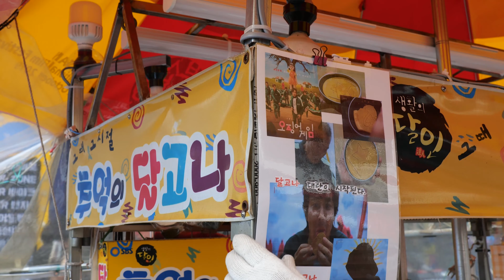식지 않는 오징어게임 열풍?! 22년차 원조 달고나 달인의 완벽한 달고나 만들기 l Amazing Dalgona Making Master - Korean Street Food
식지 않는 오징어게임 열풍?! 22년차 원조 달고나 달인의 완벽한 달고나 만들기 l Amazing Skill! Dalgona Candy Making Master - Korean Street Food

[부산, 남포동 BIFF 광장, 추억의 뽑기랑 달고나]

길거리음식, 디저트, 다양한 음식과 맛집 만드는 과정을 소개하는 끼룩푸드입니다

💌가격(Price)
달고나 1회: 3,000원
💌위치(Location)
부산, 남포동 BIFF광장, 추억의 뽑기랑 달고나